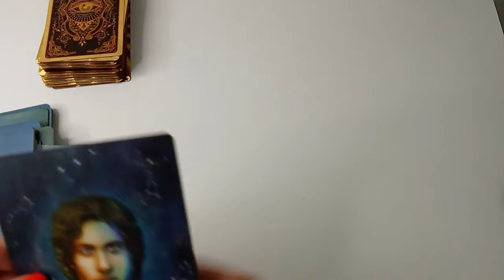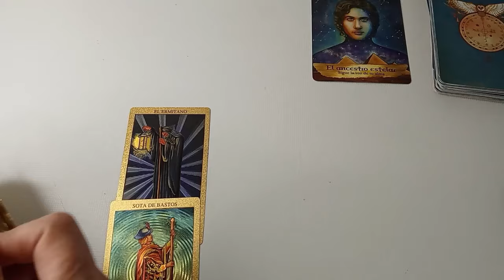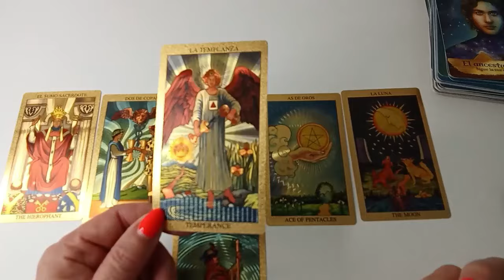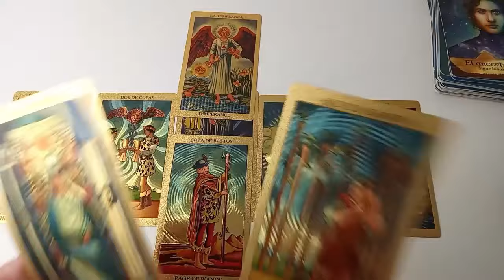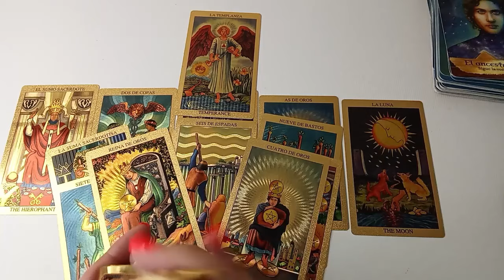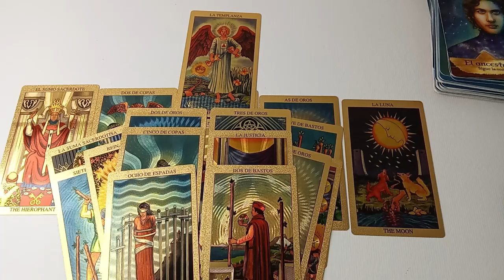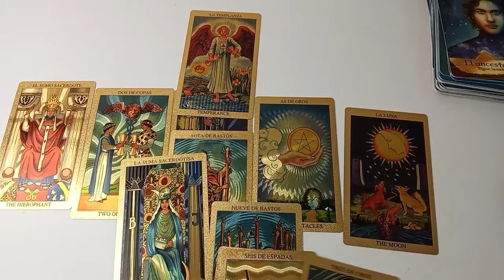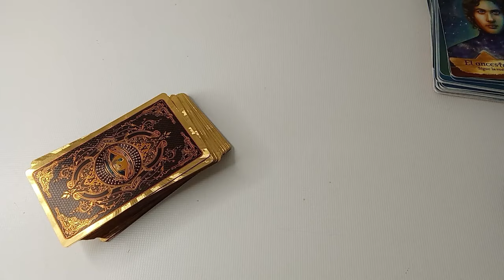𝗩𝗜𝗥𝗚𝗢❤️ES HORA DE SABER MUCHAS COSAS❤️ SE ABREN NUEVOS INICIOS !❤️ ESTO ES IMPRESIONANTE horoscopo